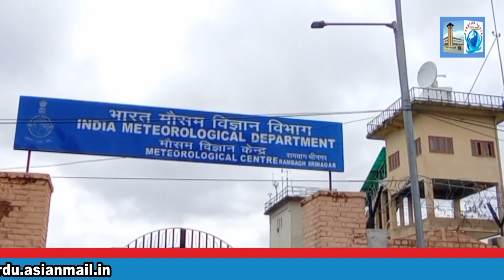Watch :Asian Mail-24 (10-07- 2021)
You are watching Asian Mail-24